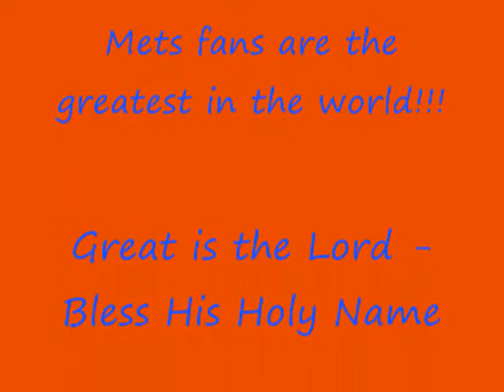Mets Fans meets Mets Tie Guy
On the Jumbo Tron!  They're the spontaneous wacky dancers! Got on the Jumbo Tron twice!!  They love us! Mets fans rocks!